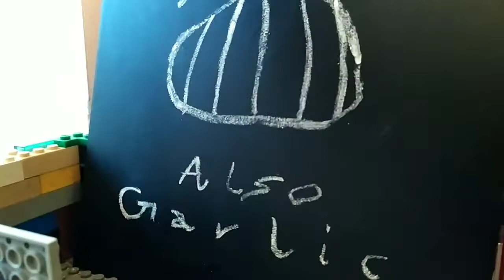Stickery Mayhem Boogaloo E54 - Onion Scum Bot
An incredibly rare figure to get! (Almost like a limited edition!) In this episode, Goggle learns about onions and how smelly they are, Cyber Slop Pizza meets Onion Scum Bot, they find mini eggs and the Onion Scum Bot glows in the dark.